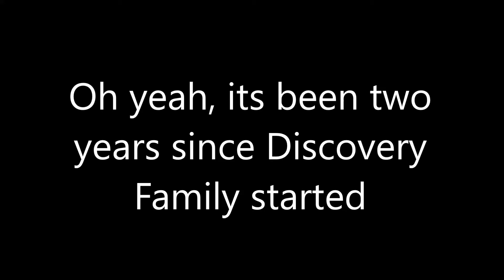2nd Year of Discovery Family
Lol, I just wanted to make a video on this because I could.
This is a joke, but I don't think I'll make a serious video.